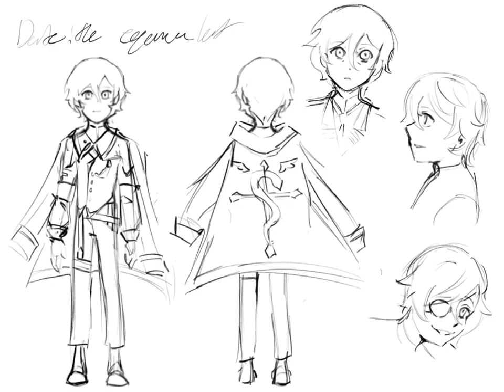Dante Sheet ❤️💙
Soooo this is a random OC I decided to make
Let’s have some fun and make this a challenge
Winner gets to decide one of my drawings ( not nsfw)
Ability: to create any contract thats equivalent
Example being: temporarily paralyzing an enemy = temporary blindness
Use